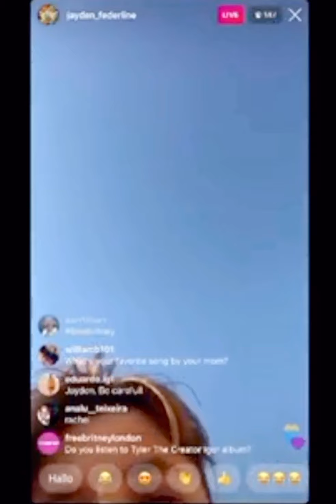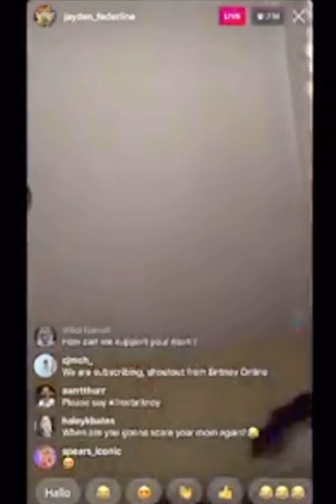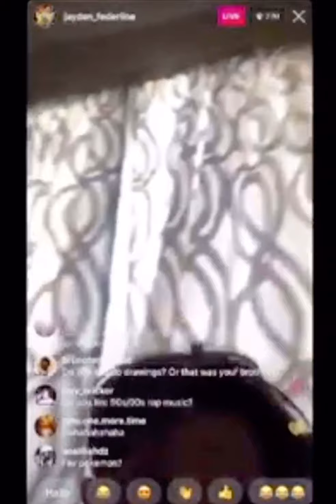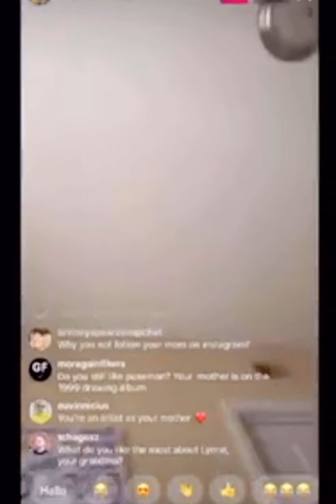Britney Spears Son Jayden James talks About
His favorite songs are toxic and baby one more time